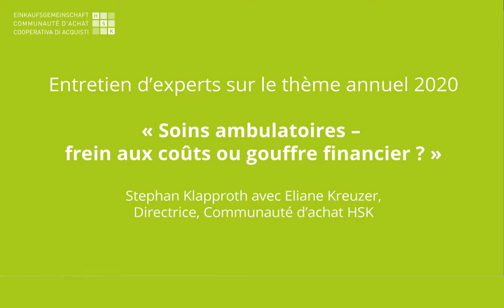HSK Forum 2020 : « Stephan Klapproth en entretien avec Eliane Kreuzer »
Quelle serait la solution pour promouvoir les soins ambulatoires dans le système de santé suisse si la Communauté d'achat HSK, en tant que négociatrice de tarifs, pouvait en décider ? Quel est l'impact de la crise COVID-19 sur les tarifs et les futures négociations tarifaires ? Eliane Kreuzer, directrice de la Communauté d'achat HSK, commente cette situation.

Droits d’image:
Référence à iStock.com/SDI Productions (Image soins ambulatoires)
Référence à iStock.com/fotomay (Image COVID-19)